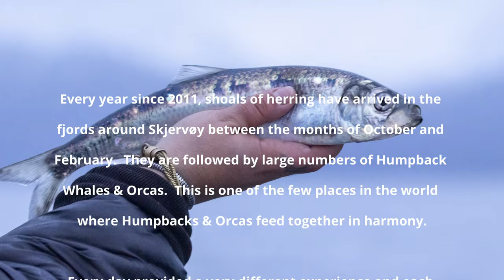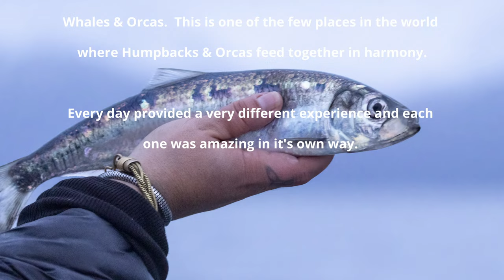Skjervøy Whale Adventure - Part2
Between October & January, herring arrive outside the Norwegian town of Skjervøy.  Large numbers of Orcas & Humpback whales follow to feed on the herring.  This video covers the 2nd half of our trip.